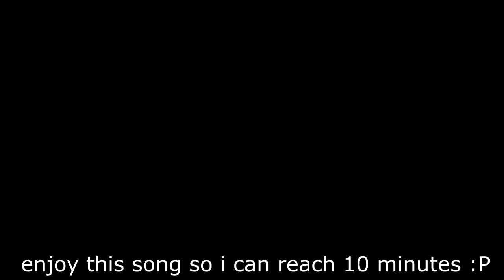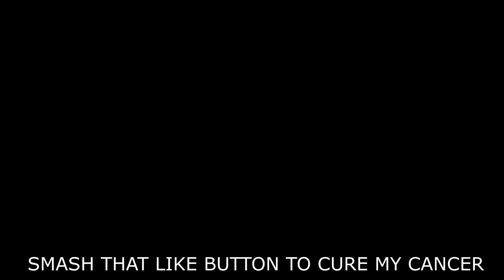Cancer Update - New Results Found (May 17, 2019)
Originally posted on the 17th of May 2019

EightThoughts2988 here, letting everyone know what's going on with my cancer and how I'm doing. New tests next week.
► FOLLOW ON INSTAGRAM - eightthoughts